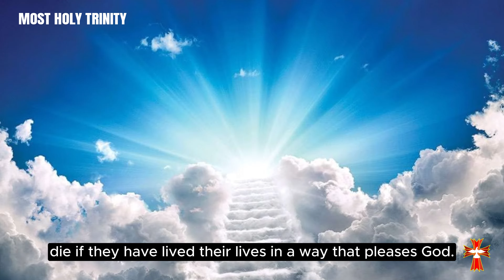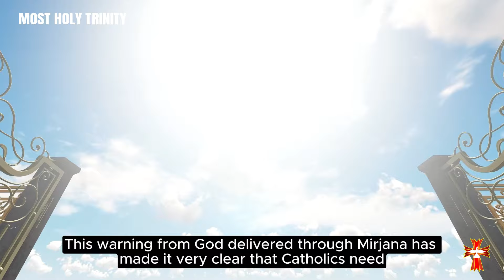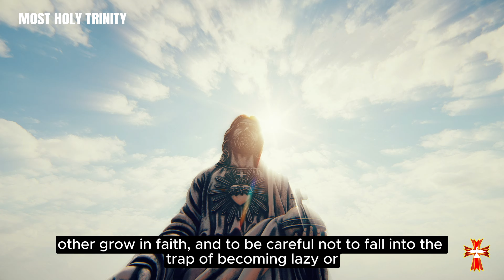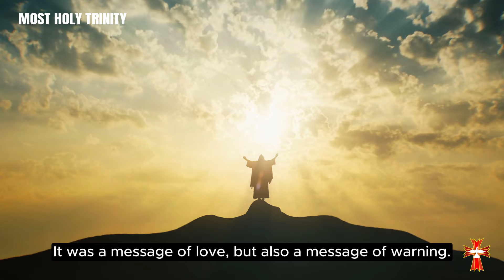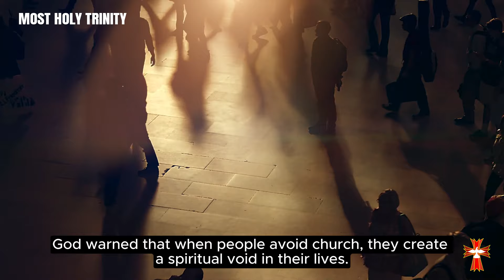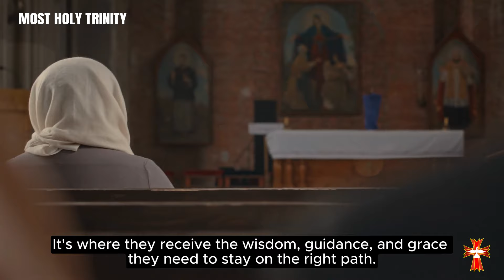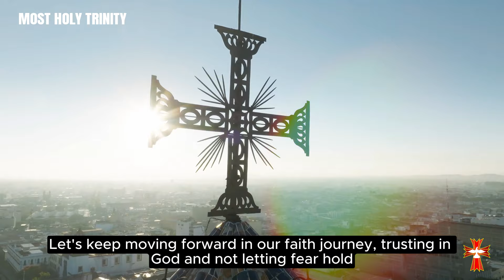Mirjana Is Banned To Heaven Forever, No Catholics Can Come Heaven, You Are False For Long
Heaven is a very important topic for Catholics because they believe it is where they will go after they die if they have lived their lives in a way that pleases God. The promise of eternal life with God is central to their faith and plays a big role in how they live every day. Amen.